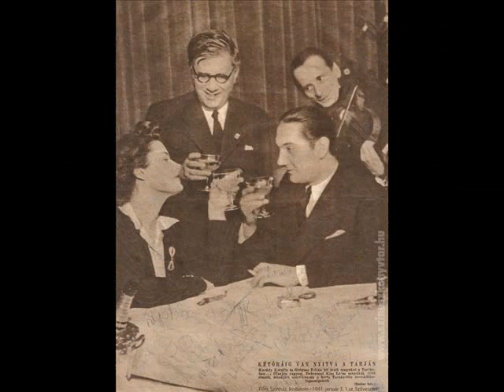Karády Katlain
Háború előtti filmszínésznők közül a legnagyobb, Karady Katalin